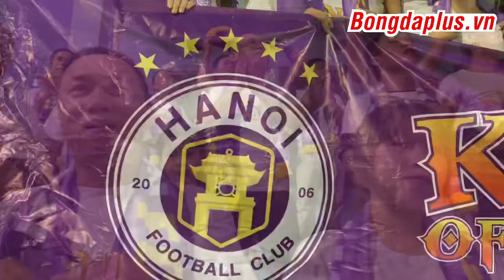CĐV Hà Nội xưng tụng là Vua của V.League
Với chức vô địch V.League thứ 5 của Hà Nội FC, CĐV đội bóng này khẳng định mình là Vua của giải đấu.